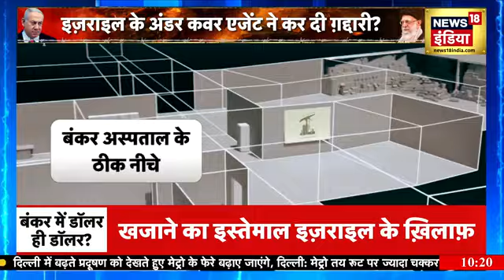Iran Israel War : इजराइल को Nasrallah के खजाने का नक्शा मिला? | Netanyahu | Top News | N18G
इज़राइल डिफ़ेंस फ़ोर्स को हिज़्बुल्लाह का ख़ज़ाना हाथ लग गया है। अस्पताल के नीचे बने बंकर में करोड़ों का डॉल और सोने का भंडार मिला है।